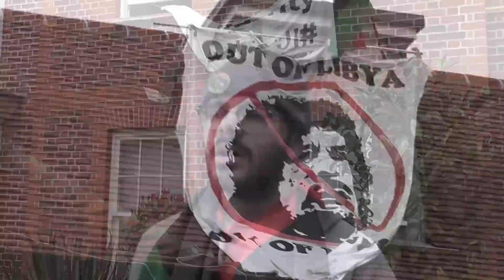Libya - VN meets the people occupying Saif Gaddafi's house